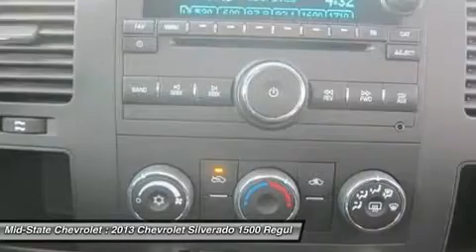2013 CHEVROLET SILVERADO 1500 Sutton, WV 50014687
2013 CHEVROLET SILVERADO 1500 Sutton, WV
Stock# 50014687
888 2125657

Mid-State Chevrolet
1947 Sutton Lane

You'll love this 2013 Chevrolet Silverado 1500. This is a car you'll want to take home. With 0 miles, it features Automatic transmission and an exterior color of Summit White. Call us and be the first to open the car door today!